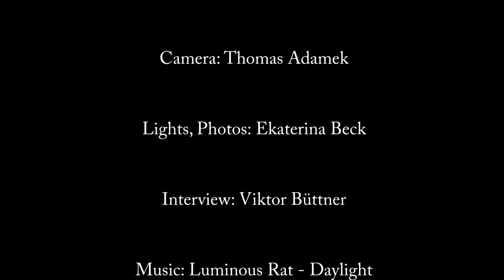Kate Morton talks to 60Minuten.net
To be honest I don't know how and why we suddenly talked to Kate Morton and as always when least expected it was a wonderful and often surprising dialogue Kate was a real challenge for my English and my mind! This is the English version, a German translation will follow.

Many thanks to Julias Jerosch and Doris Schuck from Randhomhouse, to the people from the Hotel Bleibtreu in Berlin for the hospitality and last not least to Kate Morton.

Photos, light: Ekaterina Beck
Camera, editing: Thomas Adamek
Interview, editing: Viktor Buettner